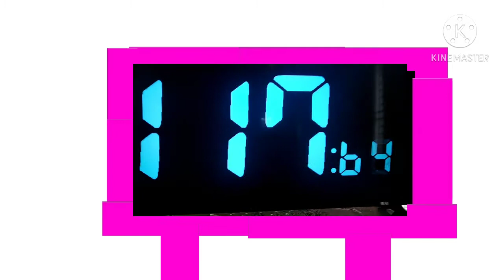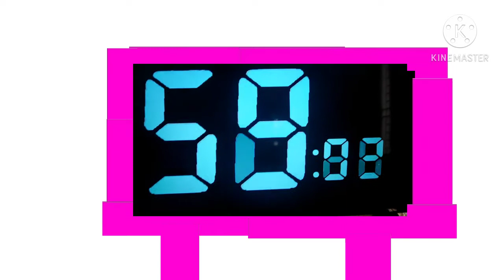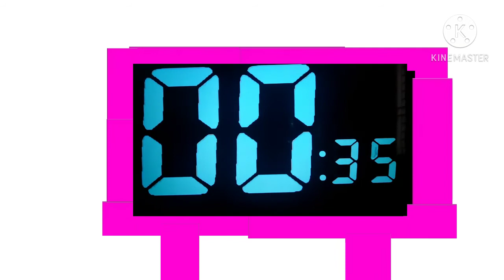10 Minutes Countdown Random Demo Minisode 1 120 seconds